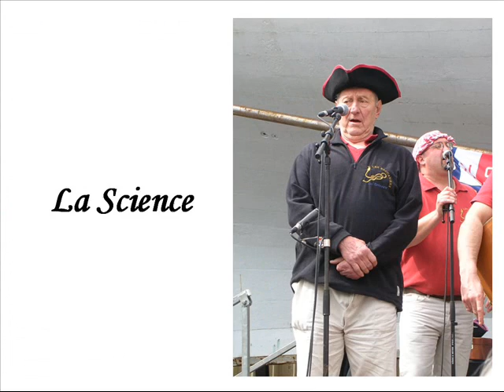Les Boucaniers de Saint Malo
groupe de chants de marins